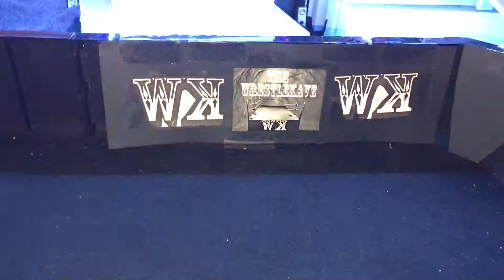WWE Mattel Jakks Scott Steiner